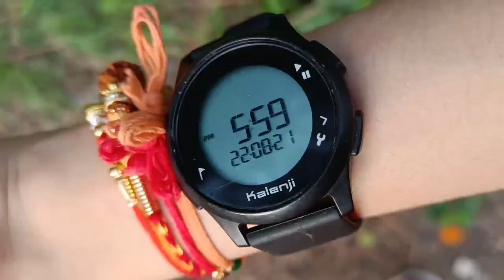Bakri en bcchon ko marne aayi